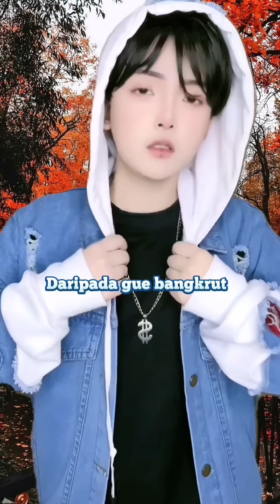KOMPILASI POV VIDEO TIKTOK HELENAORYZANI LANGSUNG TAMAT